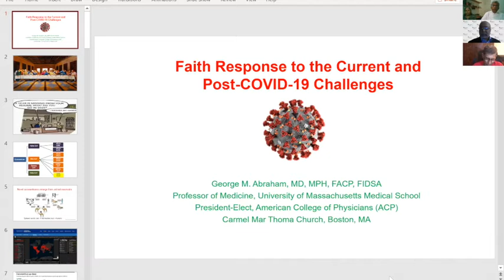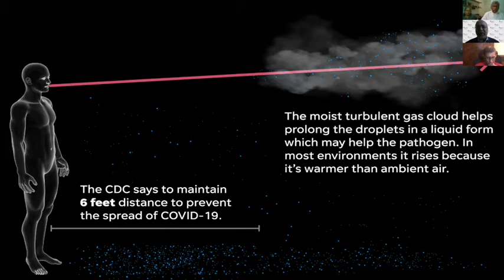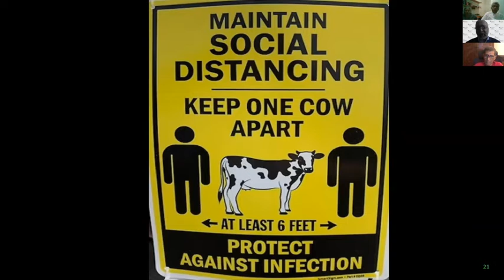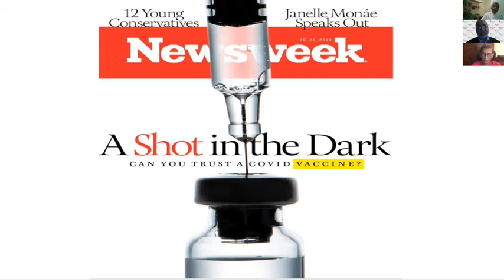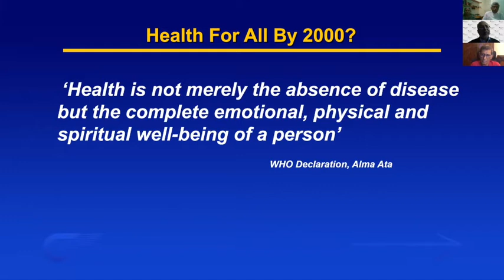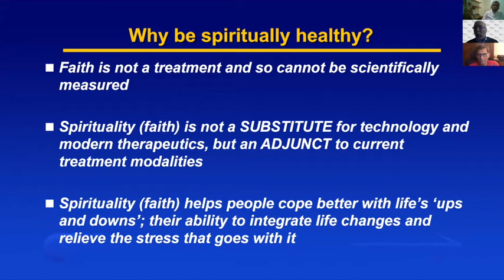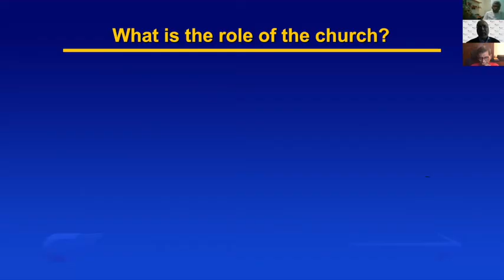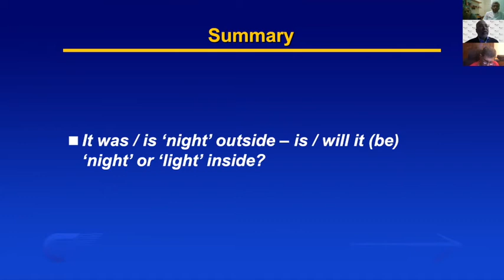Alexander Mar Thoma Metropolitan's memorial Lecture 24th Oct 2020, Mar Thoma Church in Singapore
Alexander Mar Thoma Metropolitan's memorial Lecture 24th Oct 2020 by Dr. George . M Abraham